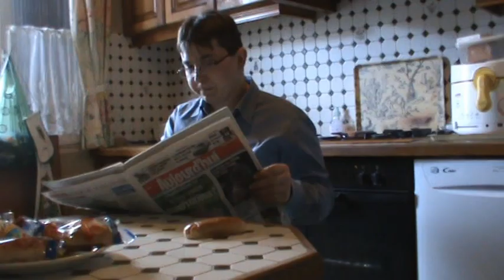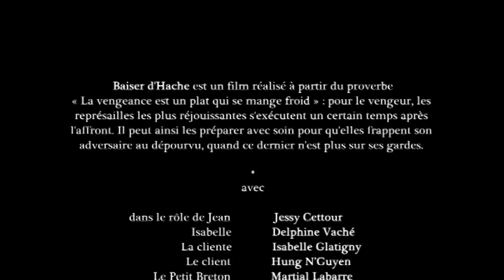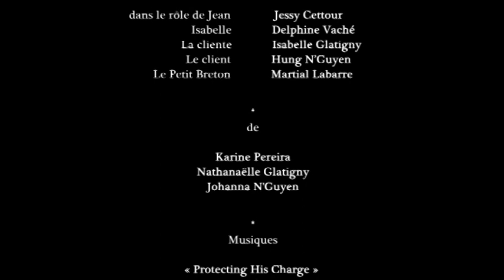baiser d'hache (court métrage)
vous appréciez la Bretagne ? le kouign amann ? la crêpe complète au sarrasin ? le pâté hénaff ? le far breton ? le cidre ? le caramel au beurre salé ? la galette de blé noir aux moules bouchot ? l'andouille Guéméné ? les fraises de Plougastel ? les menhirs ? le chouchen ? le breizh cola ? les bolées ? Eric Rohmer ? Nolwenn Leroy ? André Breton ?

bien plus, vous êtes un inconditionnel des films à suspense, d'horreur et d'épouvante ? oubliez Hitchcock, Carpenter et autre Romero car croyez-nous, Baiser d'hache saura vous prendre aux tripes...

ceci est un message du ministère de la Bolée, de la Jeunesse et des Porcs

court-métrage réalisé par Karine Pereira, Nathanaëlle Glatigny et Johanna N'Guyen